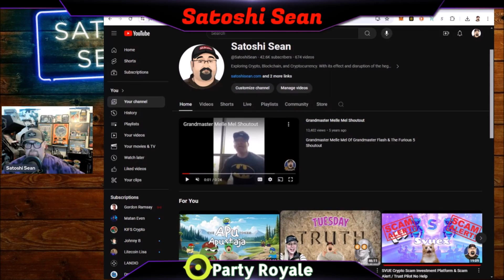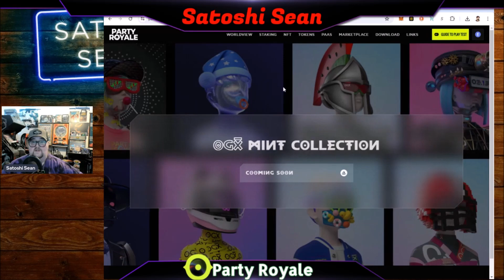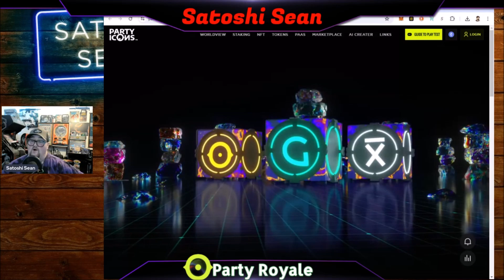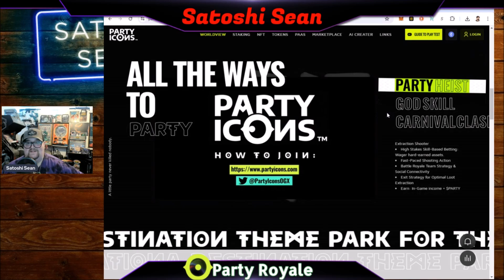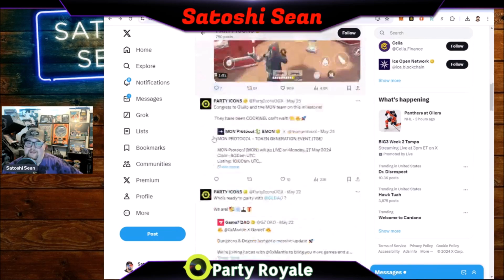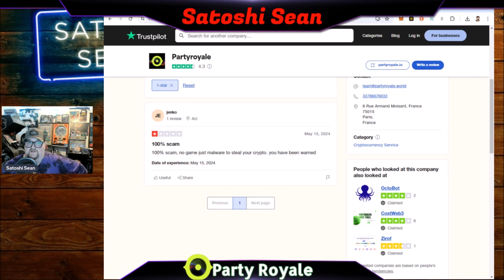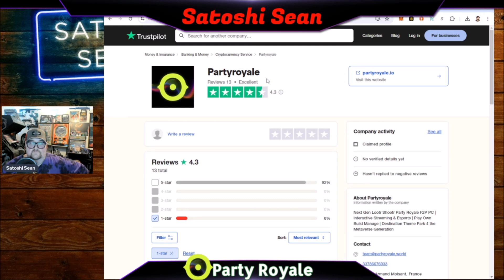Party Royale Another Scam To Watch Out For Crypto Malware Scam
BTC: 3Ct15J5RKwuCj5djXbykrFcZmtTGApT9EU
ETH: 0x739a52CBdcE1Fd977550Aa0f99105E83Bc72e484
LTC: MGLnPcQoyR9DYTaRP2Ks98Vts6qnKvvkEw
BCH: qpwqdkwzzr78rff0wkx3vlrhaje6gd9pjqqg0gx72j